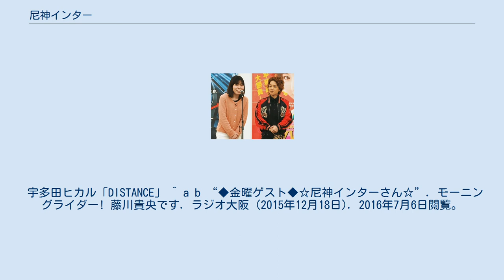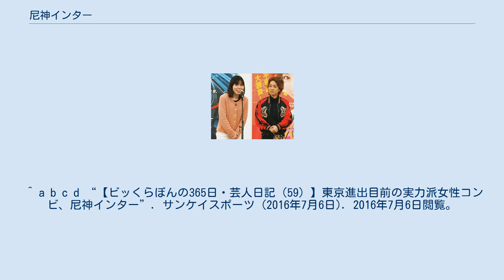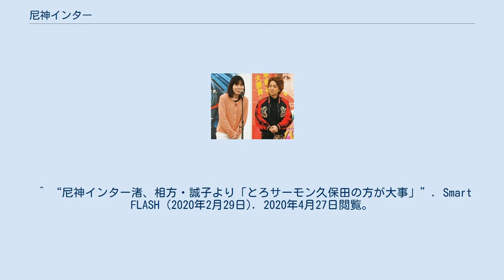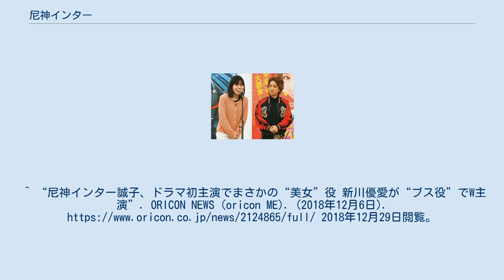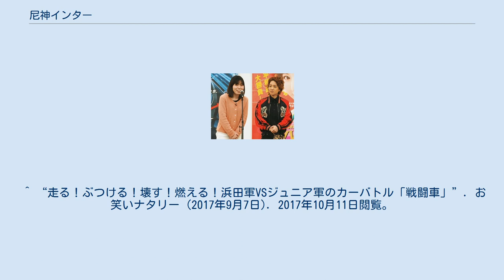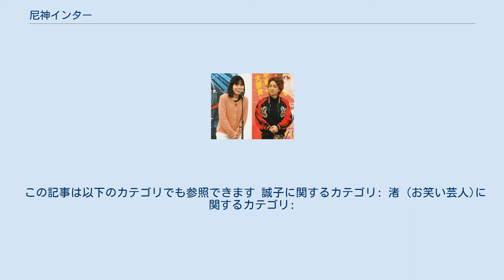尼神インター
尼神インター（あまこうインター）は、日本の女性お笑いコンビ。
吉本興業東京所属。
大阪NSC30期生。
 2007年9月結成。
誠子が中国人とのコンビで活動していた頃、渚に「あいつとは別れろや」と言われ、その言葉が誠子の心に打たれたことがきっかけ。
渚は誠子を相方に選んだ理由として「500人から600人も居る同期の中で、自分の中では不細工な誠子が輝いて見えた」と言い、誠子は「見た目がヤンキーなので断れなかった」と話している。
コンビ名“尼神”は2人の出身地“尼崎”と“神戸”の頭文字を取っている。
2009年までは誠子がツッコミ、渚がボケで立ち位置が逆だった。
この当時について誠子は「私がシュールなツッコミをしても、誰も笑わなかった」と話している。
ぶりっ子キャラの誠子が繰り出す「いい女が言いそうなことを言う」勘違いボケ、誠子が痛い感じの女性を演じて、元カレ役の渚のアプローチに軽く付いて行く、などのネタを基調としている。
 芸風は基本的に漫才だが、コントも行うこともある。
渚が男役を演じ、男女の設定で役に入ることが多いのが特徴。
 宇多田ヒカル「DISTANCE」 ^ a b “◆金曜ゲスト◆☆尼神インターさん☆”. モーニングライダー! 藤川貴央です. ラジオ大阪 (2015年12月18日). 2016年7月6日閲覧。
 ^ ‹きょうだいを考える›尼神インター誠子「5年以上、妹2人に“ブス”と無視されて」 週刊女性PRIME.主婦と生活社 2017/10/2（週刊女性2017年10月10日号、2017年10月4日閲覧） ^ a b c d e 日経エンタテインメント! 2016年10月号 p.109「今月のコンテンツガイド」 ^ a b “尼神インター誠子　本名は「狩野誠子」…高校時代の呼び名は「うのか」”. デイリースポーツ (2018年3月13日). 2018年3月18日閲覧。
 ^ a b c d “【ビッくらぼんの365日・芸人日記（59）】東京進出目前の実力派女性コンビ、尼神インター”. サンケイスポーツ (2016年7月6日). 2016年7月6日閲覧。
 ^ a b c 日刊ゲンダイ 2017年10月3日 11面「喜怒哀楽のサラリーマン時代」 ^ a b c 日刊ゲンダイ 2017年10月4日 11面「喜怒哀楽のサラリーマン時代」 ^ a b “水曜日のオンスト オンスト初登場の2組 (8/7 O.A)”. オンスト. YES-fm (2013年8月7日). 2016年7月6日閲覧。
 ^ “【ヒューマン】尼神インターの下克上！来年こそM-1で“てっぺん”取る（3/4）”. サンケイスポーツ (2017年11月25日). 2017年11月29日閲覧。
 ^ “ライブ情報「本能、類は友をしばく」”. ワタナベエンターテインメント. 2018年6月15日閲覧。
 ^ “尼神インター渚とAマッソ加納のトークライブ「本能、類は友をしばく」8月に再び”. お笑いナタリー (2018年6月13日). 2018年6月15日閲覧。
 ^ “元大工の尼神インター渚、脚立のイメージキャラクターに就任”. お笑いナタリー (2020年3月13日). 2020年3月13日閲覧。
 ^ “尼神インター渚、相方・誠子より「とろサーモン久保田の方が大事」”. Smart FLASH (2020年2月29日). 2020年4月27日閲覧。
 ^ ゆりやんレトリィバァ司会。
渚が優勝。
他にも、蛙亭・岩倉、桂ぽんぽ娘、シュークリーム、バターぬりえ、人妻ニャンコ、堀川絵美、横澤夏子がツアー参加者として出演していた。
 ^ “尼神インター渚、相葉雅紀主演作でドラマ初挑戦 「普段の私とは真逆な」芸者役”. ORICON NEWS. オリコン (2018年9月9日). 2018年9月10日閲覧。
^ “尼神インター誠子、ドラマ初主演でまさかの“美女”役 新川優愛が“ブス役”でW主演”. ORICON NEWS (oricon ME). (2018年12月6日). 2018年12月29日閲覧。
^ “尼神インター、深夜2時間の冠番組「終了後には絶対かわいくなってる」”. お笑いナタリー. (2017年8月2日). 2017年8月5日閲覧。
 ^ “走る！ぶつける！壊す！燃える！浜田軍VSジュニア軍...